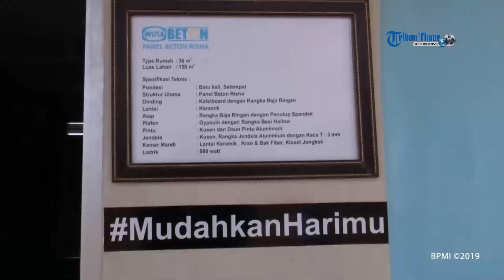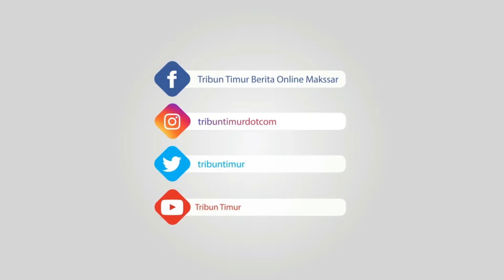Jokowi Akui Progres Pembangunan Rumah Korban Gempa di Palu Lambat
JAKARTA, KOMPAS.com - Presiden Joko Widodo dan Ibu Negara Iriana langsung meninjau proyek penyediaan hunian tetap bagi korban gempa begitu tiba di Kota Palu, Provinsi Sulawesi Tengah, Selasa (29/10/2019).

Usai peninjauan, Presiden Jokowi mengakui bahwa perkembangan proyek tersebut agak terhambat oleh masalah pembebasan lahan.

Padahal gempa dan tsunami di Palu terjadi pada 28 September 2018, atau setahun lalu.

"Ya ini setelah lebih dari setahun memang progress-nya agak lambat karena masalah yang berkaitan dengan lahan, pembebasan lahan, terutama untuk relokasi hunian tetap. Tapi kalau yang bangun individu, ini sebagian sudah berjalan," kata Jokowi di lokasi proyek hunian tetap Duyu di Kecamatan Tatanga, seperti dikutip dari siaran pers resmi Istana, Selasa (29/10/2019).

"Tapi tadi saya pastikan dari Pak Gubernur, Bupati yang ada, saya telepon Menteri (Agraria dan Tata Ruang), alhamdulillah urusan lahan sudah rampung," sambung Presiden.

Menurut dia, setelah masalah lahan selesai, hal berikutnya yang sedang dikerjakan adalah proses lelang.

Setelah proyek hunian tetap Duyu ini selesai, proyek serupa di Kabupaten Sigi juga akan dilelangkan, sebelum masuk ke tahapan konstruksi.

"Memang ini bukan pekerjaan kecil, ada 11 ribu hunian rumah yang harus kita siapkan, relokasi. Contoh di sini, ini baru yang sudah siap dikerjakan untuk 450 (rumah). Yang di Sigi 1.500 (rumah), tetapi yang dalam proses lelang 500 (rumah). Ini juga semuanya seperti itu," paparnya.

Kepala Negara berharap proses konstruksi bisa segera dimulai di awal tahun. Pengerjaan konstruksi hunian tetap Duyu akan dilakukan secara pararel dengan proyek di Sigi pada Januari 2020.

"Kita harapkan pertengahan sampai akhir tahun bisa diselesaikan semuanya," imbuhnya.

Selain rekonstruksi rumah warga, pemerintah juga akan memperbaiki fasilitas-fasilitas publik seperti bandara dan pelabuhan. Menurut Kepala Negara, perbaikan akan segera dilakukan setelah proses lelang selesai karena anggaran untuk rehabilitasinya sudah siap.

"Tetapi juga ini butuh waktu. Ini masih dalam proses lelang dan segera dikerjakan sudah selesai," ujarnya.